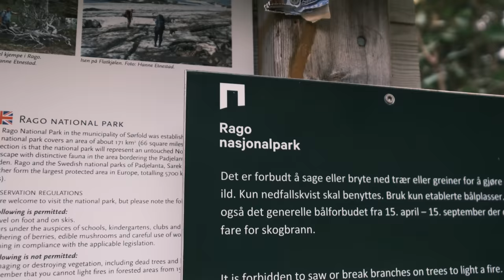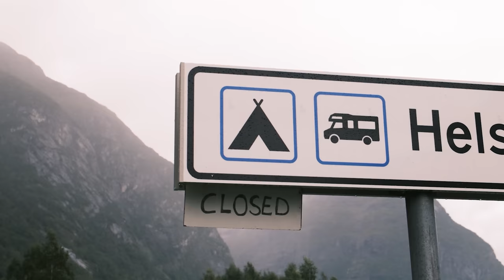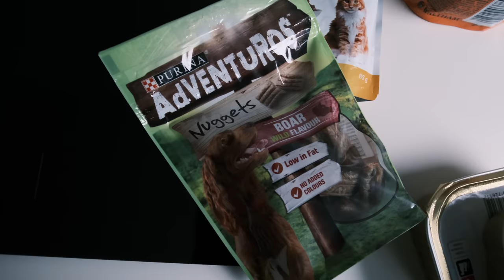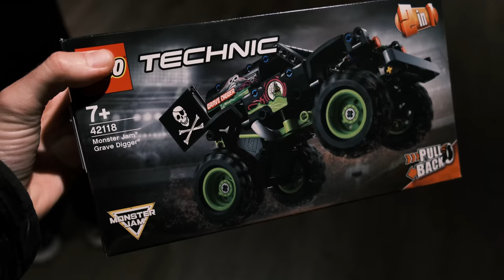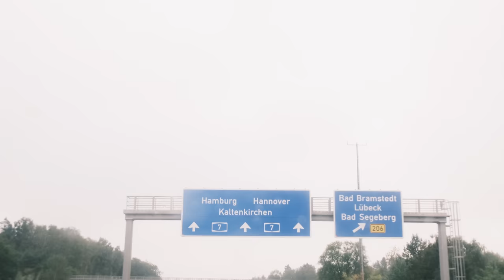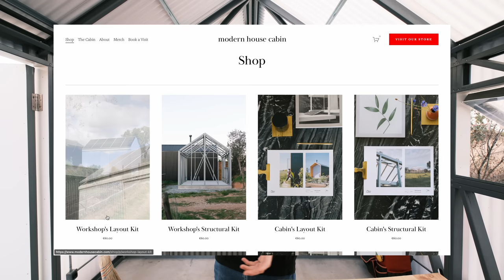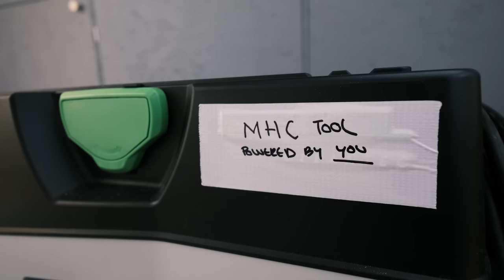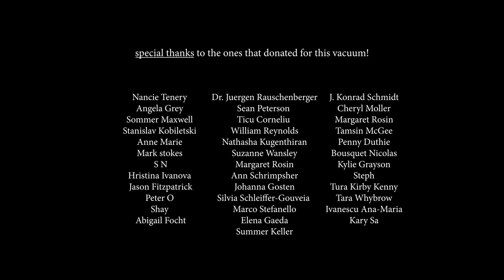END OF VAN LIFE (we didn’t expect this)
After traveling 12,000km in our self-converted camper van, this is the end of van life for us. to save 10% off your first order of a website or domain with code MODERNHOUSECABIN